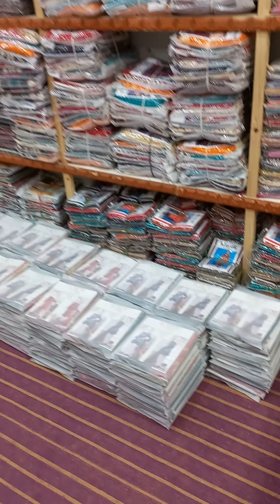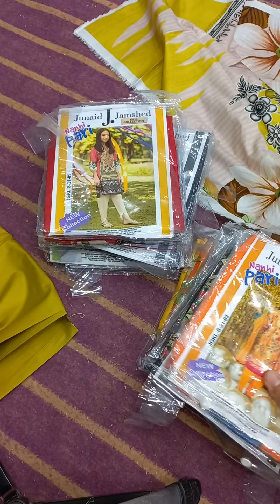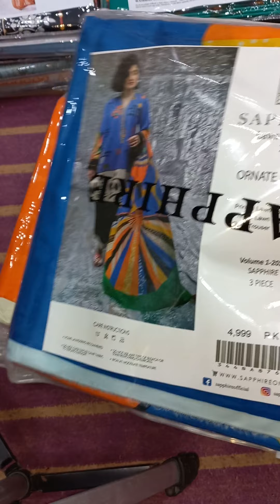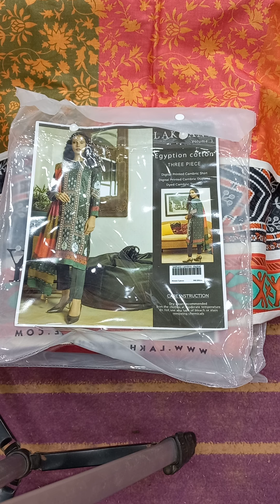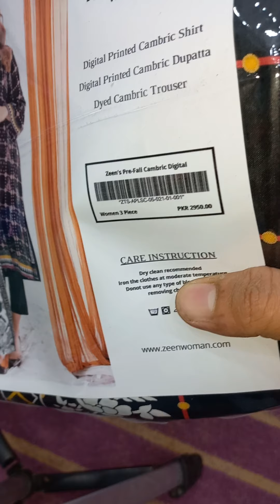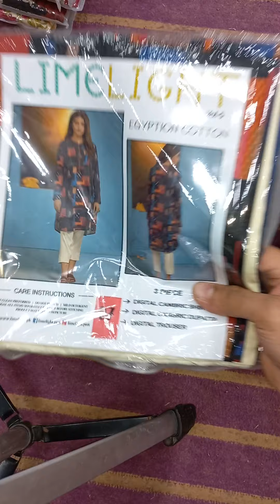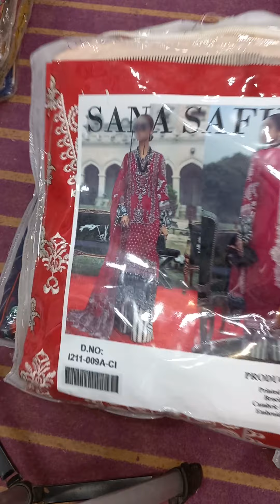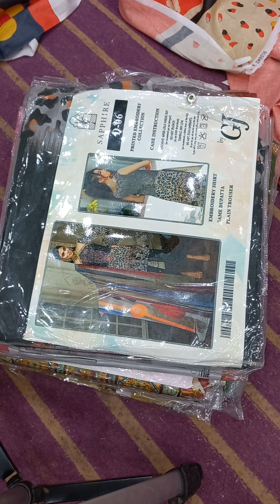BRANDS AT CHEAPEST PRICES❤❤ WHATSAPP 0333-0600679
ASALAM O ALAIKUM ALL CUSTOMERS❤❤HAZIR HEIN AP SAB KE LIYE SUNDAY THE BIG DAY SALEE KE SATH AUR UNBEATABLE RATES MEIN AJ BHI AP SAB KO STOCK DEINGE❤❤❤
ONLINE BOOKING ON WHATSAPP👇❤❤❤
FOR CALLS👇❤❤❤
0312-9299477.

ALL ITEMS ARE UPTO TO 40 PERCENT OFF❤
ALL 10 NEW ITEMS IN LOT PRICES❤❤❤
ITEMS LIST👇❤❤❤

-J. KIDS EDITION DIGITAL PRINTED PURE LAWN 90/88 2PC WITH OUTCLASS DESIGNS AND FABRICS AS WELL AS BEAUTIFUL PACKING IN JUST 600×10.

-ALKARAM STUDIO DIGITAL PRINTED LAWN 3PC 2021 WITH FINE QUALITY OF LAWN 90/70, ORIGINAL BAGS AND SMALL SET OF 4PCS IN UNBELIEVABLE RATES JUST 1050×4.

-SAPPHIRE MAGIC DIGITAL PRINTED PURE LAWN 3PC WITH FINEST LAWN QUALITY OF PURE 90/70, 10 HIT DESIGNS, WITH STAMP, AND AVAILABLE IN VIP GUARANTEED LOWEST RATES IN JUST 1100×10.

-LSM LAKHANI DIGITAL PRINTED PURE CAMBRIC 3PC NEW VOLUME 2021 WITH OUTCLASS 6 DESIGNS AND ORIGINAL BAGS IN JUST 1225×6.

-ORIGINAL IZHAN BY MOOSA JEE DIGITAL PRINTED MOST DEMANDED CHUNDRI LUXURY COLLECTION 2021 WITH FINEST LAWN QUALITY OF PURE 100/100, ALL 10 BEAUTIFUL DESIGNS AND COLOURS, ORIGINAL BAGS AND ORIGINAL STAMPS, AVAILABLE IN LOT PRICES JUST 1400×12.

-ZEEN DIGITAL LUXURY CAMBRIC 3PC NEW VOLUME, WITH MOST BEAUTIFUL CONTRASTS, FINEST CAMBRIC QUALITY OF 90/88 AND HIGHLY RECOMMENDED ITEM IN JUST 1350×6.

-MAHAY BY SANA SAFINAZ DIGITAL PRINTED PURE LAWN 90/70 QUALITY 3PC WITH ALL PRINTED TROUSERS, ORIGINAL BAGS AND STAMPS AVAILABLE IN LOT PRICES JUST 1075×8.

-LIMELIGHT DIGITAL PRINTED PURE CAMBRIC 3PC NEW VOLUME 2021 WITH BEST DIGITAL QUALITY CAMBRIC 3PC ON PURE 90/88 WITH ALL VVIP DESIGNS AND COLOURS AND ORIGINAL PACKING IN JUST 1350×10.

-SANA SAFINAZ DIGITAL LUXURY HEAVY NECK EMBROIDERED LAWN 3PC ON 90/70, FULL LUXURY HEAVY EMBROIDERED NECK AND BROSHIA JAQUARD DUPATTA IN CHEAPEST GUARANTEED RATES IN JUST 1250×10.

-SAPPHIRE DIGITAL LAWN FULL NECK HEAVILY EMBROIDERED 3PC WITH PUREST 90/70 LAWN QUALITY, ORIGINAL SAPPHIRE STAMP AS WELL AS LAWN DUPATTA AVAILABLE IN LOT PRICES JUST 1350×10.

DONE DANA DONEEEEE ❤❤❤❤
ONCE AGAIN LOOT LOO OFFERS❤❤❤
SPECIAL SUNDAY BY BHATTI DRESSINGS❤